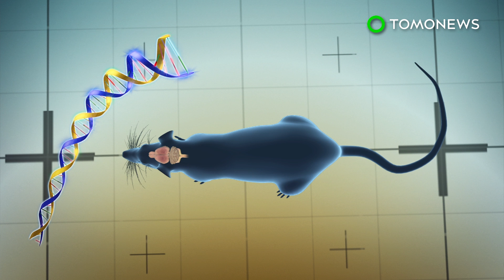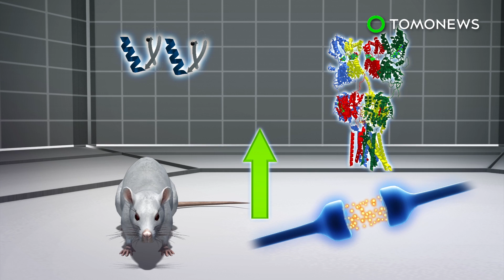Memory loss in Alzheimer's patients could be reversed - TomoNews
BUFFALO, NEW YORK — New research claims it has successfully reversed memory loss in an animal model of Alzheimer's.

SOURCES:
Brain, University at Buffalo, Futurism, Alzheimer's Association